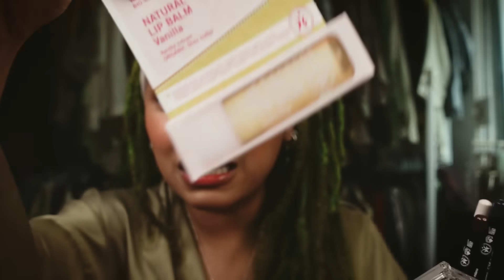Tudo o que SOFREMOS com a nossa OBRA e dois grandes aprendizados - MAQUIA E FALA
Vocês tem reagido ao nosso Diário de Obra e se chocado com os absurdos e tudo o que passamos, mas olha, se vocês sofreram imaginem nosso desespero lidando e descobrindo esses erros semanalmente.

Um vídeo desabafo com dois grandes aprendizados que tiramos dessa experiência.